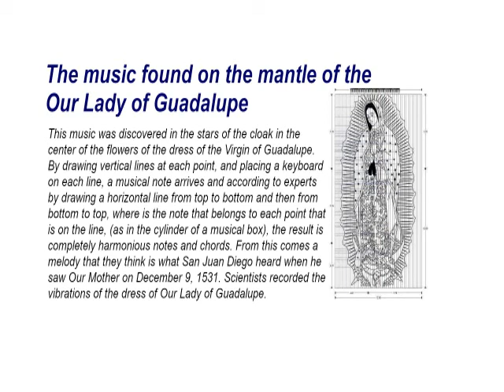Our Lady of Guadalupe the music wrote on her cloak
This music was discovered in the stars of the cloak in the center of the flowers of the dress of the Virgin of Guadalupe. By drawing vertical lines at each point, and placing a keyboard on each line, a musical note arrives and according to experts by drawing a horizontal line from top to bottom and then from bottom to top, where is the note that belongs to each point that is on the line, (as in the cylinder of a musical box), the result is completely harmonious notes and chords. From this comes a melody that they think is what San Juan Diego heard when he saw Our Mother on December 9, 1531. Scientists recorded the vibrations of the dress of Our Lady of Guadalupe.